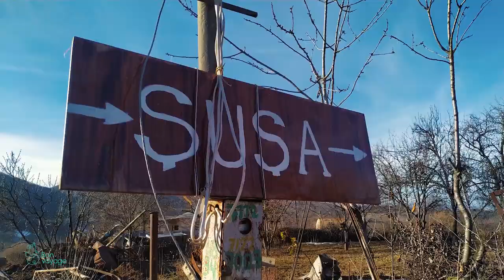İşğaldan azad edilmiş Şuşada bir günüm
Bir vaxtlar əlçatmaz kimi görünən, həyatım boyu görməyə can atdığım Şuşamdan video hazırlamaq da qismətimdə var imiş...